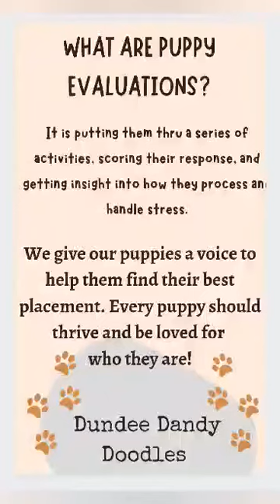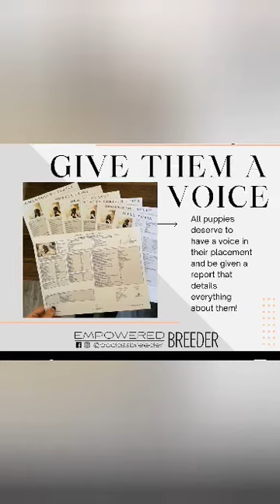Temperament Testing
We do temperament testing around 7 weeks old to give our puppies a voice. It gives us insight into how they process and handle stress.